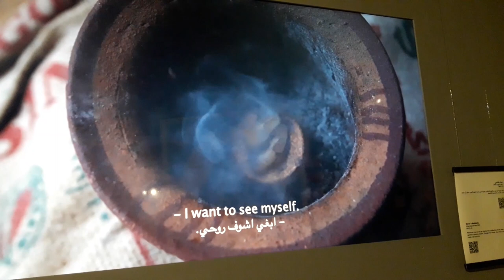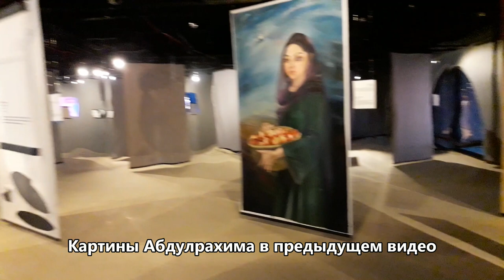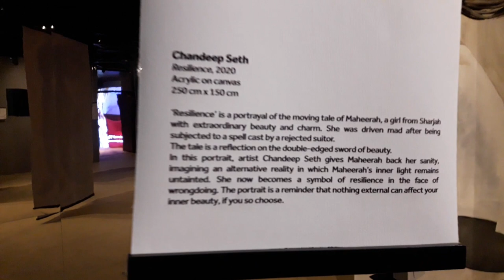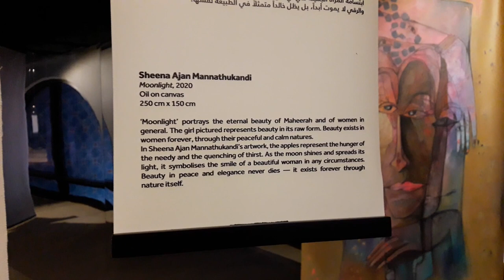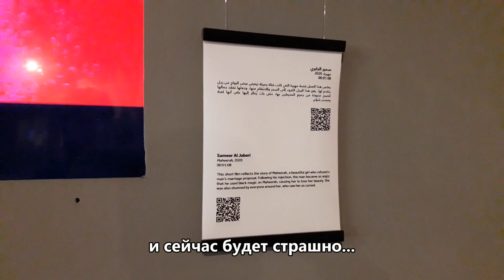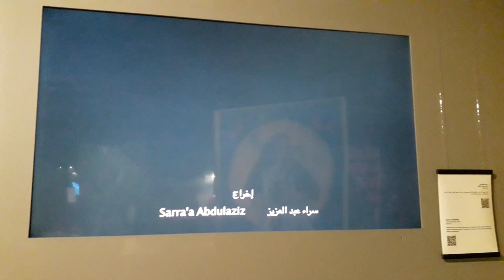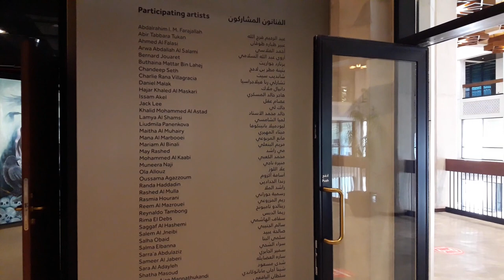СТРАШНЫЕ ИСТОРИИ В ЭМИРАТАХ/МАХИРА/СТРАШИЛКА,КОТОРУЮ ЗНАЮТ ВСЕ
Верите в страшилки? Об этом и видео. В прошлый раз мы попали на выставку абстракций местного художника, и вот на ней увидели много картин на одну и ту жу тему и услышали местную страшилку о Махире. Ух, дух захватывает!